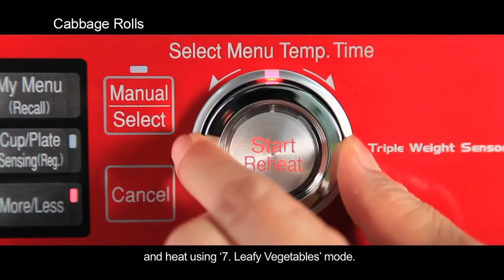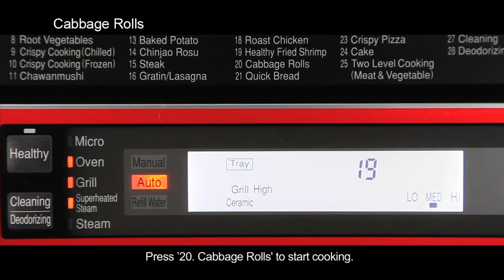Hitachi Cabbage Rolls Recipe